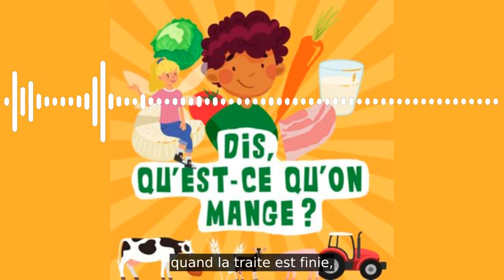Dis, qu'est-ce qu'on mange ? Le fromage de chèvre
Dans ce podcast, Gus est surpris en ouvrant la porte de son réfrigérateur : le fromage de chèvre a parfumé l’intérieur ! En se demandant que faire pour limiter l’odeur, Gus et Lilou finissent par s’interroger sur la façon de fabriquer du fromage.

Lilou part donc discuter avec Emmanuel, éleveur de chèvres et producteur de fromages dans le Morbihan. Elle saura tout sur les chèvres et les fromages… et vous aussi !